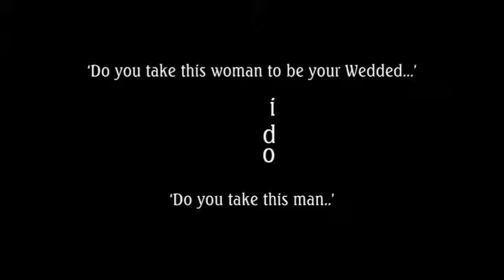Newcastle Wedding Photography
it'll give brides some ideas of what pictures they might want in their album